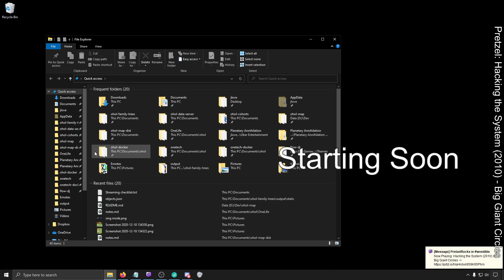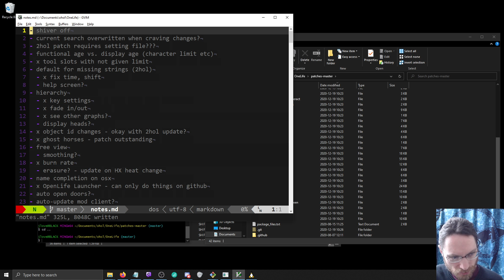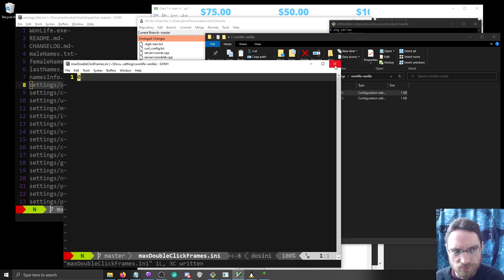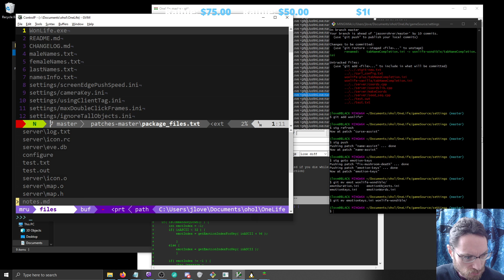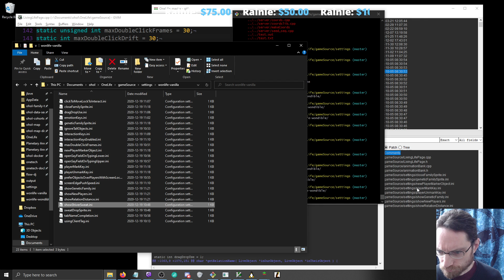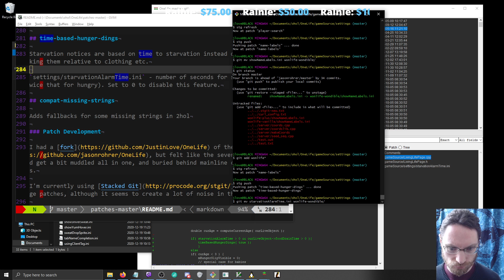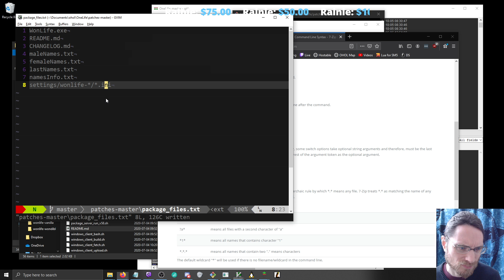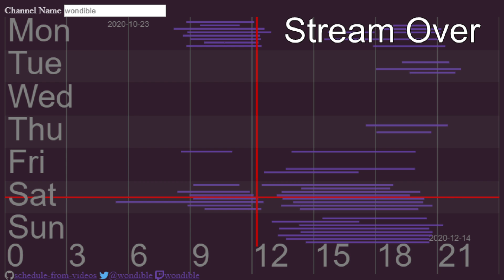Patch merges, file shuffling, and documentation - modding One Hour One Life